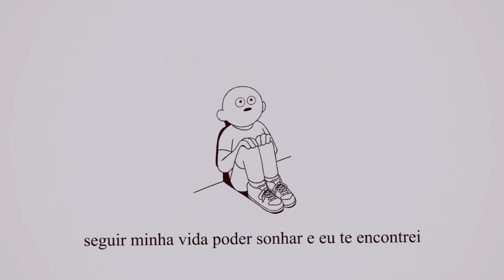Deivis - TÁ TUDO BEM (prod. pdr0sa)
SUA VIDA É VALIOSA!
LIGUE 188

E eu procurei
Uma razão pra poder continuar...
Seguir minha vida, poder sonhar
E eu te encontrei
Sonhei é te dei
Um milhão de motivos pra ficar
Um milhão de canções pra escutar
Te amei como ninguém
E eu sei... (Que tu vai embora)
Fico te escutando..
Por tantas horas
Tu me deu paz...
É agora vai tirar
Meu amor
Se a tristeza me fizeram de refém eu não quero achar outro alguém apenas você
Tá tudo bem
Se tu quiser ir embora sem conversar
Só me resta entender e esperar talvez sofrer
Sem você eu não sou nada
Mas vou ter que entender
Escuto o som da tua risada
Mas não consigo te ver
Meu amor
Se a tristeza me fizeram de refém
Eu não quero achar outro alguém Apenas você
Tá tudo bem
Só me resta entender e esperar
Talvez sofrer
É sem você eu não sou nada
Mas eu vou ter que entender...
Tá tudo bem... Tá tudo bem
Tá tudo bem eh
Tá tudo bem